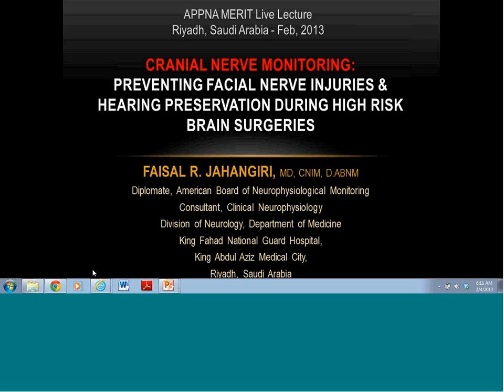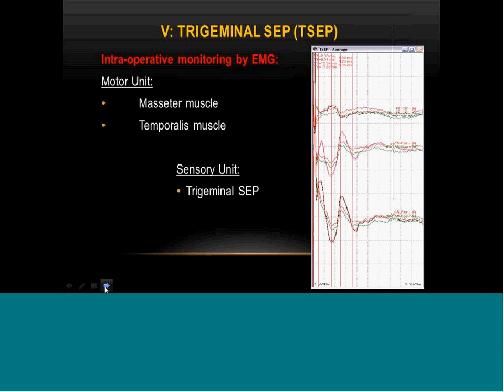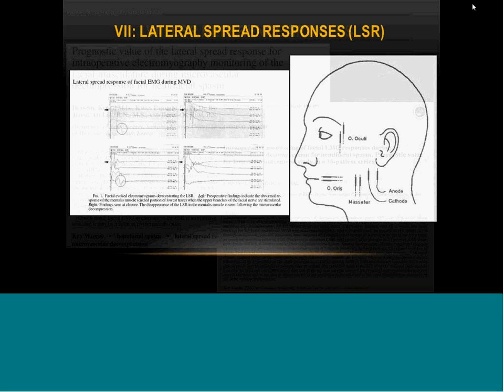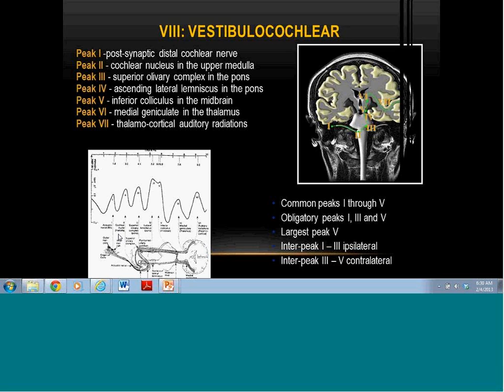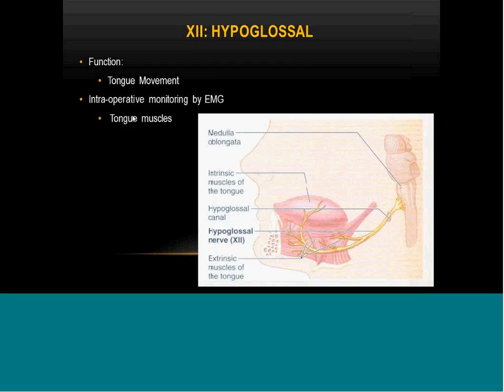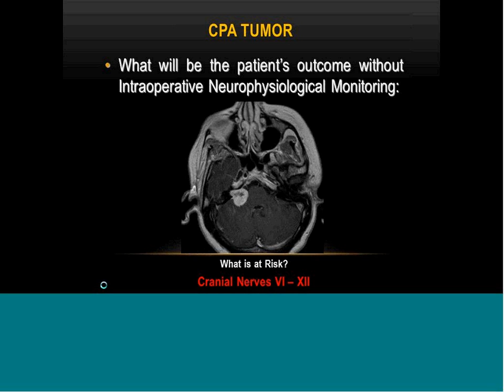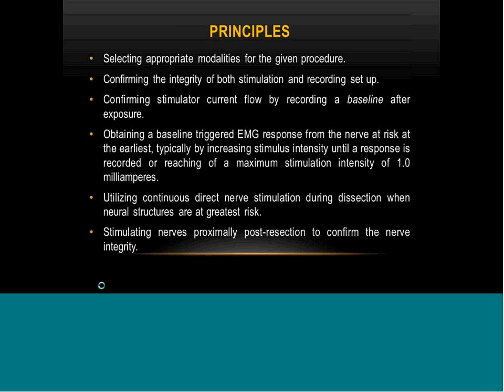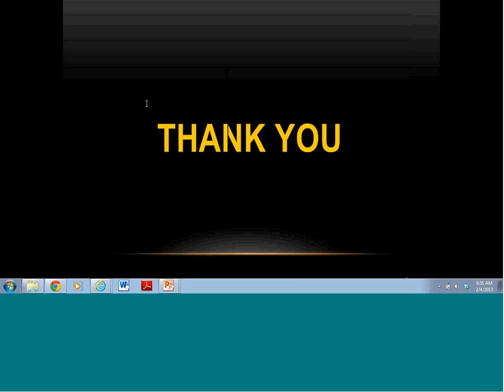Cranial Nerve monitoring Preventing Facial Nerve injuries